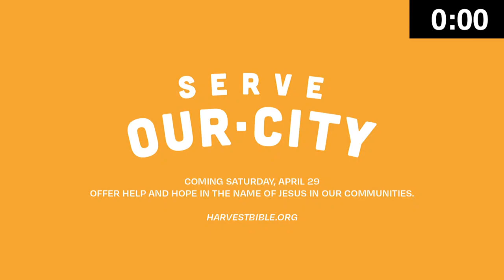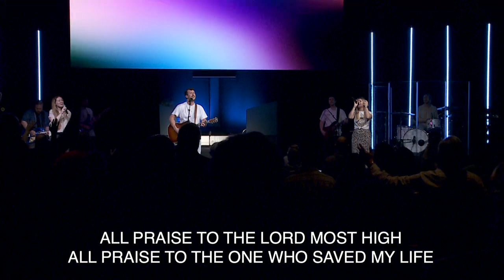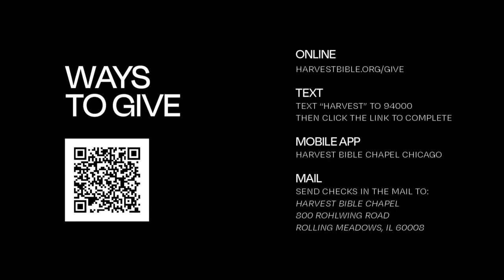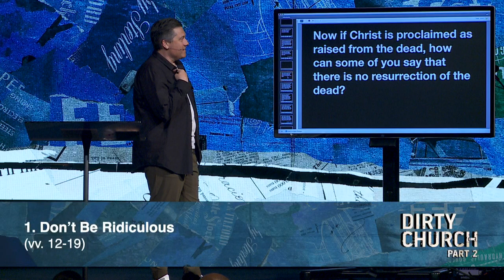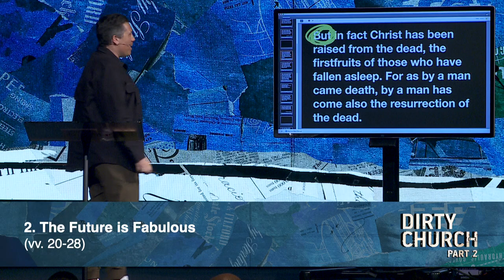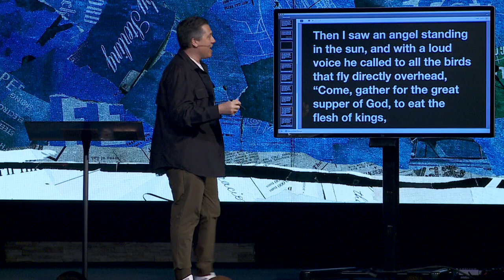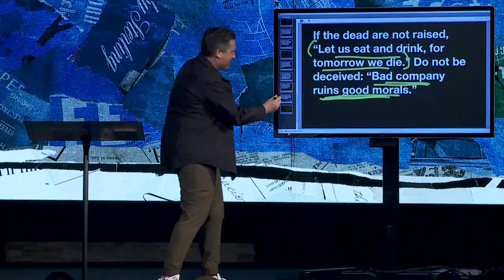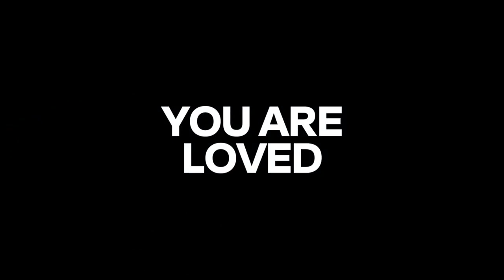Resurrecting the Resurrection | Dr. Jeff Bucknam, April 15–16, 2023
If Christ was not raised from the dead, then people who call themselves Christians are to be pitied. Because without the physical resurrection of Jesus Christ from the dead, there is no Christianity.

Watch the whole worship gathering featuring the weekend message, Resurrecting the Resurrection, from 1 Corinthians 15:12–34 in the series, Dirty Church, Part 2.